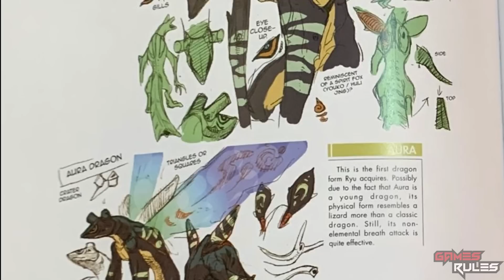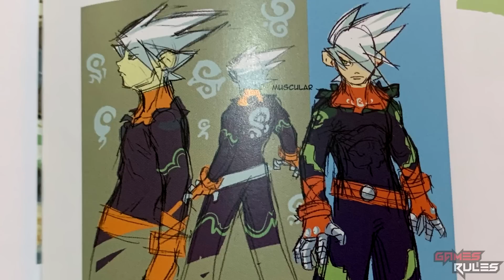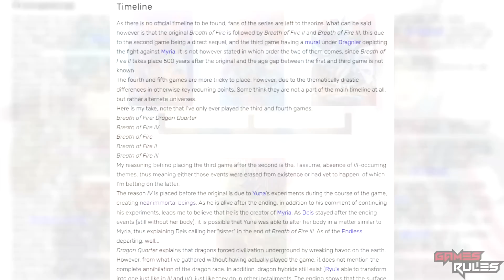Breath of Fire IV - Explicando a História Completa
Conheça a história do primeiro Breath of Fire IV
PADRIM

Produção:
Voz e roteiro: Viniscythe e Ryu
Edição: Guilhereme Gomes - @Guigaogl (Twitter)